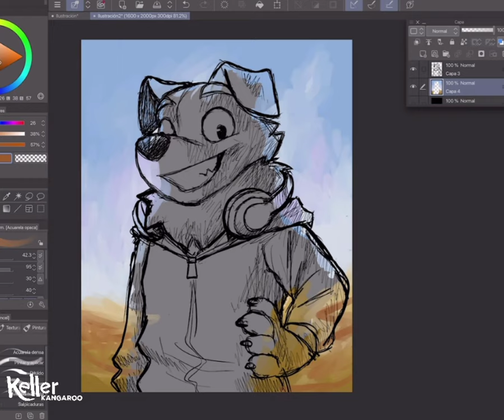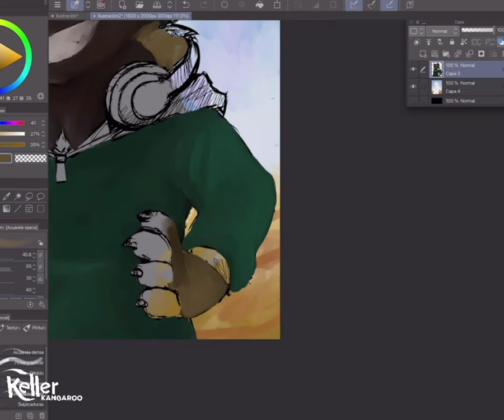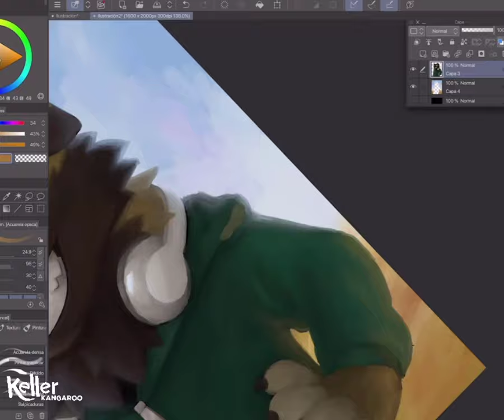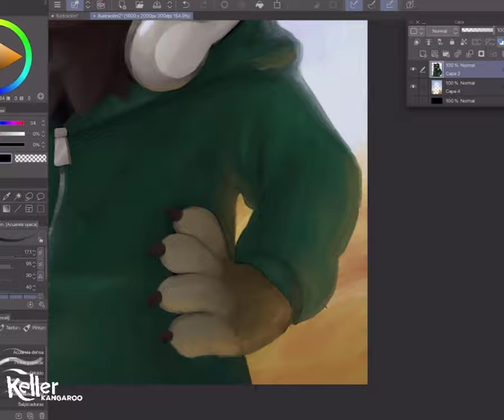Speed paint "Tyler" | by Keller Kangaroo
Pintando al ganador del sorteo para mi proyecto de memoria.
Muchas gracias a todos los participantes.